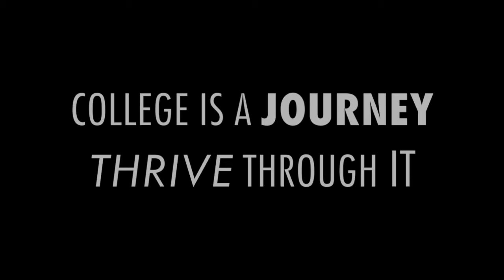How to Pick the Right Major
► ABOUT THRIVE DURING COLLEGE

Thrive During College started as a class assignment for a Journalism & Mass Communication course taken at N.C. A&T SU.

It consisted of 2-minute quick college tips, with a total of 5 episodes, including an introduction video that was required to be around 30-seconds long.

After this assignment, I decided to turn Thrive During College into an on-going series, check it out

► LET’S CONNECT

► ABOUT ALEIGHA NICOLE

I’m a recent college graduate, figuring out this post-grad journey, who wants to help you thrive during college and entertain you along the way.  New videos are released on this channel EVERY WEEK!